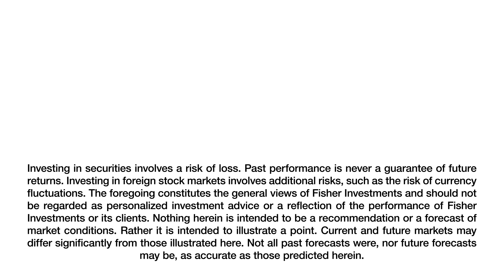Answers To Your Questions on Government Debt | Market Insights Podcast Listener Mailbag Pt. 1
In this episode, we answer listener questions on the potential impact of rising government debt and the possible inflation implications from government COVID aid. This episode features Client Communications Group Vice President Naj Srinivas, along with Client Services Program Manager, Wendy Nicholsen, and US Private Client Services Executive Vice President K.C. Ellis.